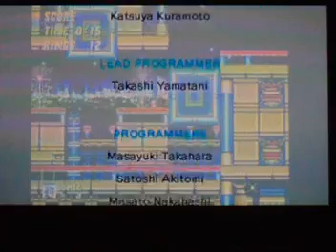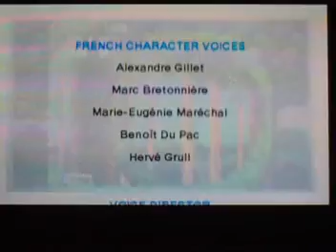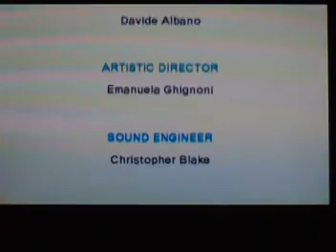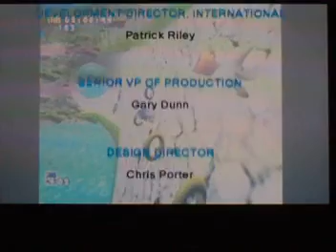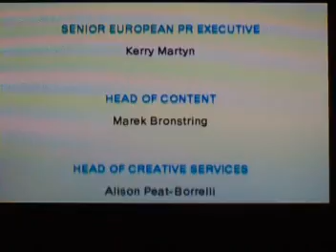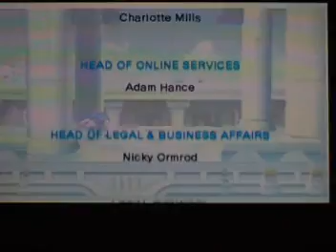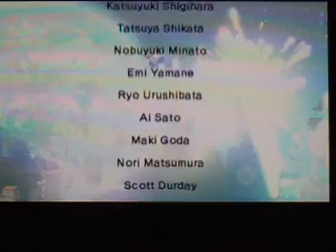Sonic generations 3Ds playthrough part 5 (final boss)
enjoyed this awsome more walkthrough and the sims 3 anime.
maded by sega
remember comment and subsribe.